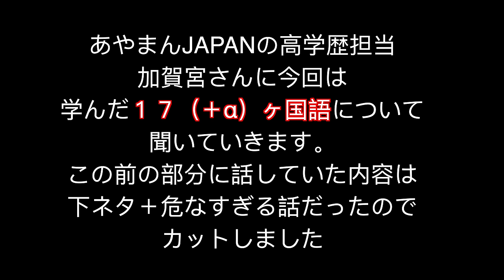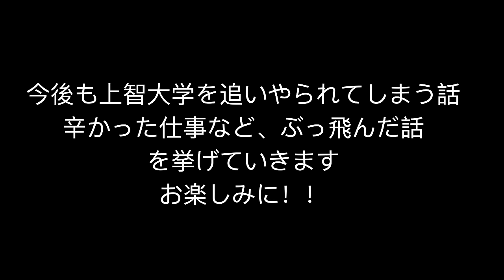20ヶ国語！あやまんJAPAN加賀宮桃花の学んだ言語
あやまんJAPAN加賀宮桃花さんが学んだ２０の言語と
その学んだきっかけを聞きました。
言語の解説や地図もつけました！